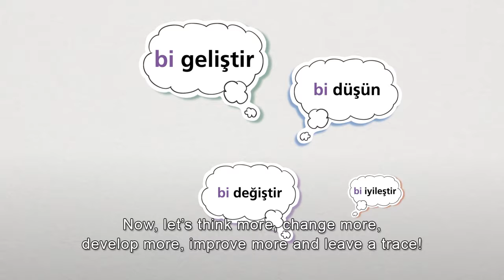an_ idea_ film 2019